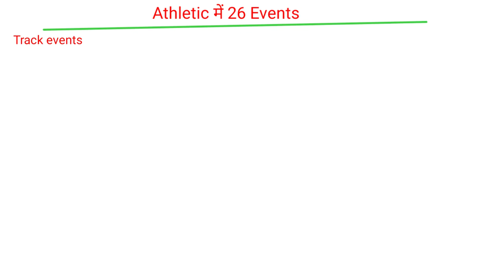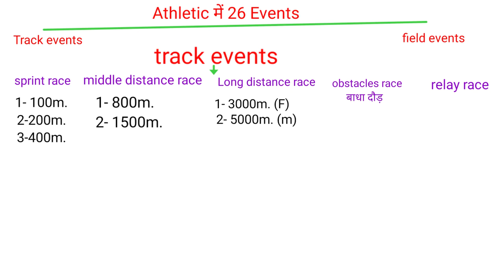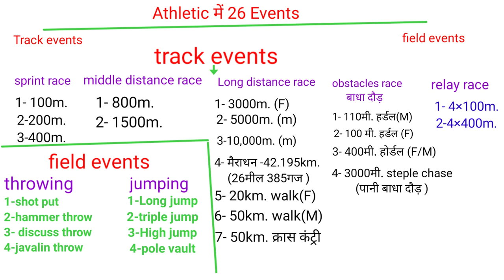Athletic track and field events /history of athletic /athletic events /track and field/TGTPGT lt kvs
Hi

 दोस्तों इस वीडियो में एथलेटिक ट्रेक एंड फील्ड इवेंट्स के सभी 26 इवेंट्स के बारे में पूरी डिटेल से बताया गया है जो आगे आने वाले हर एग्जाम्स के लिए वेरी इंपोर्टेंट है |"

Thank you so much : All The Best 👍All Of यू